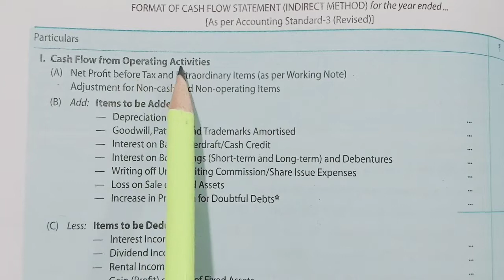Operating Profit Before Working Capital Changes